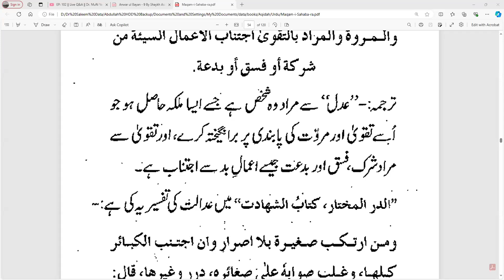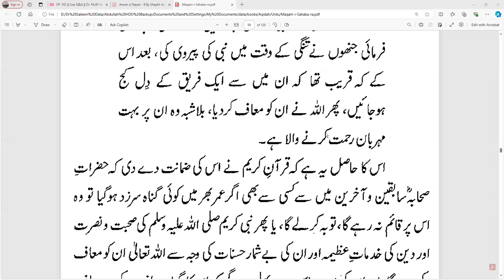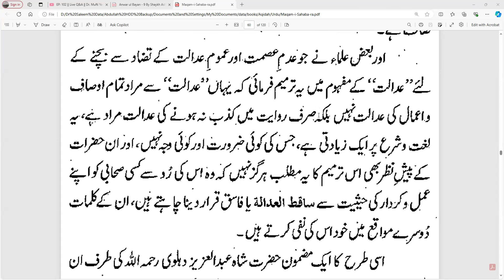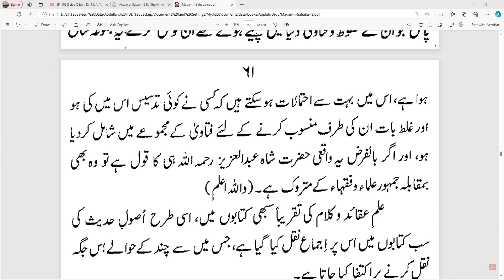Maqam-i-Sahaba Ra (2-09-2024)